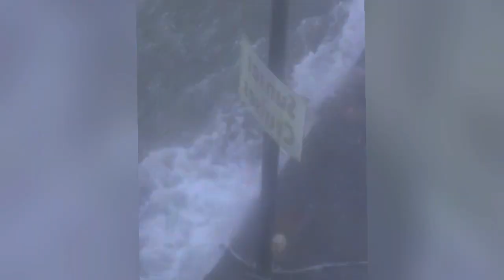Tropical cyclone Judy hit Vanuatu live footage ⚠️ Wind 400 Km/h | Cyclone Judy today updates 2023